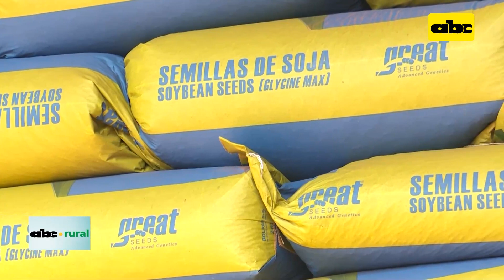Sigue preocupación por uso de semillas sin declarar y de contrabando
Paraguay ha logrado importantes saltos en el volumen de producción de granos gracias al uso de la biotecnología. Por ejemplo, en el año 2004 el promedio nacional de kilos de soja por hectárea estaba en torno a los 2000 kilos por hectárea, actualmente se estima que el promedio nacional esta rondando los 3.000 kilos de soja por hectárea. En conversación con el ingeniero Pascual Gonzalez, presidente de la  Asociacion Paraguaya de Obtentores Vegetales (Parpov) reconocio que la zafriña del año 2022 fue aprovecha por inescrupulosos para vender granos como semillas perjudicando a las empresas legales.